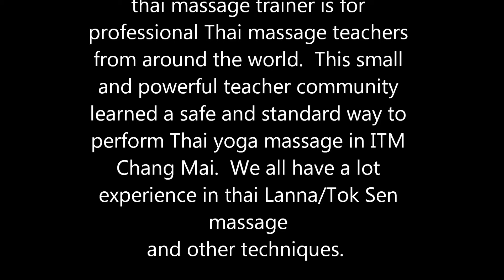thaimassagetrainerthailand-NOS-bike-132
NOS on the Motorbike